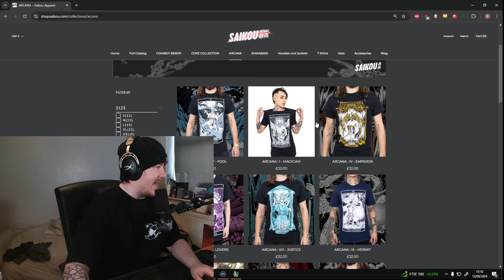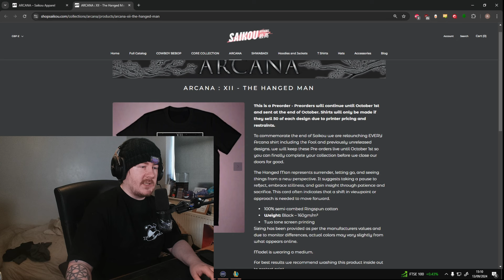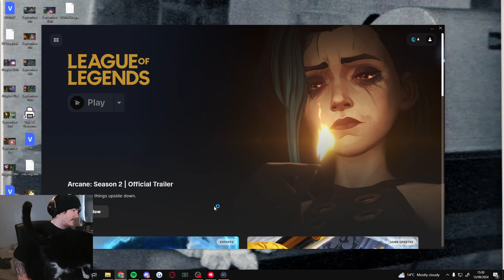League of Legends But Giving Zac MALPHITE Ulti In Ultimate Spellbook Is A Little Silly